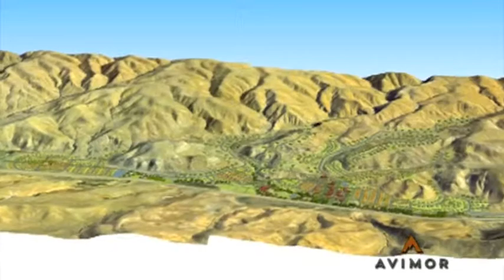Avimor Fly Over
Avimor is Boise Idaho's newest lifestyle community. Developed in the foothills in harmony with the land and nature. Take a virtual fly over tour of the proposed community. Ready to buy or build a new home. Check out Boise Idaho's most comprehensive resource from new homes from the ground up!